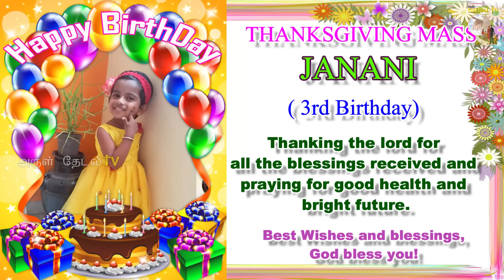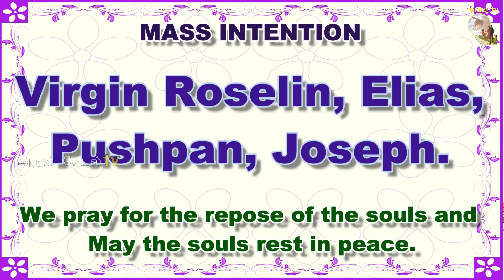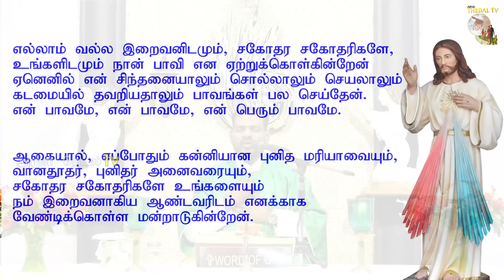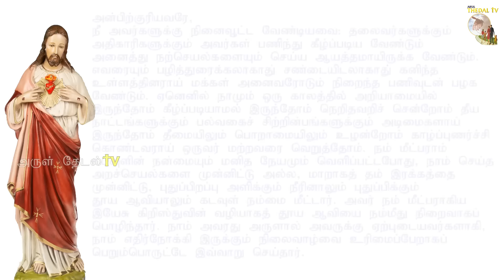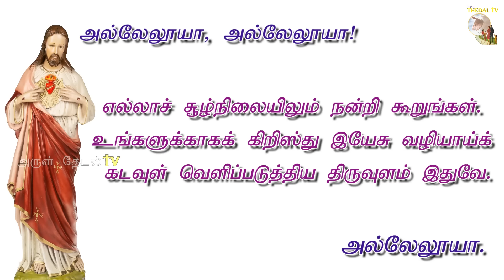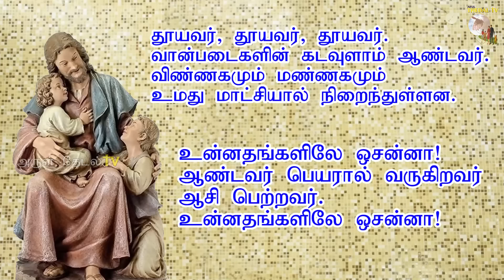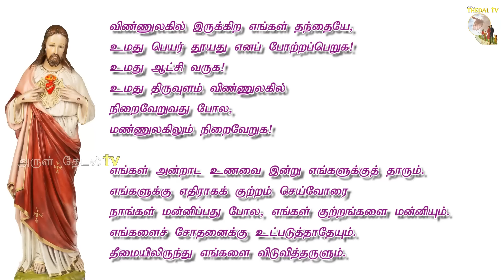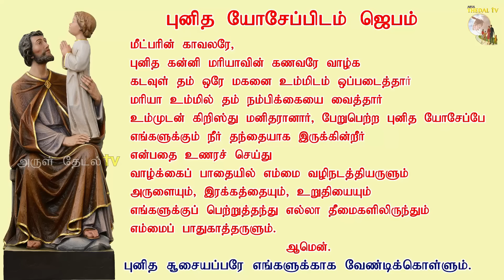13.11.2024|புதன் திருப்பலி| Wednesday Holy mass|Tamil mass today||Daily Mass|Arul Thedal| Fr Manuvel